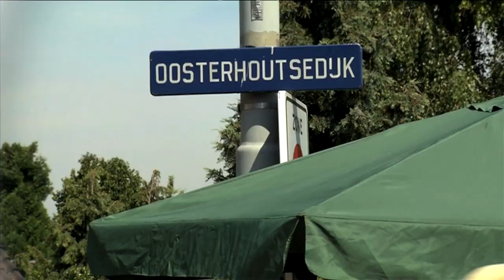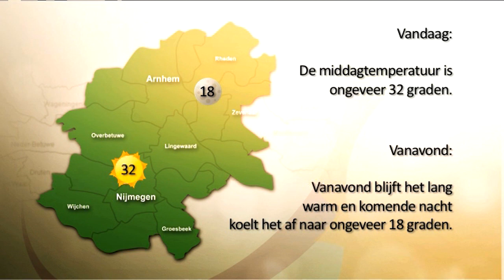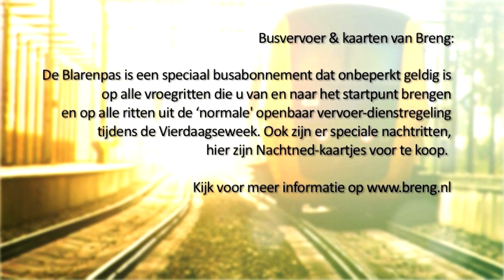4daagse TV Dinsdag Update 2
4daagse TV Dinsdag Update 2